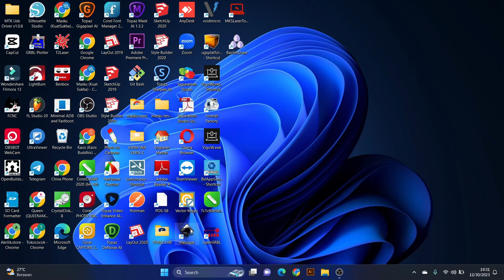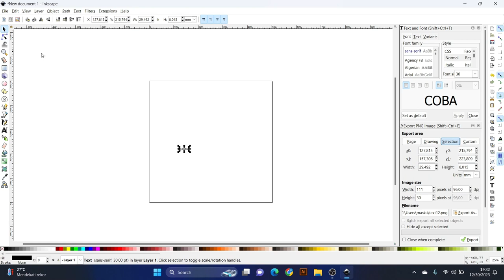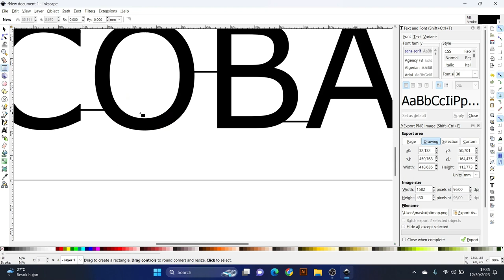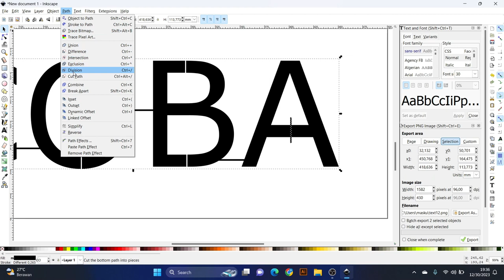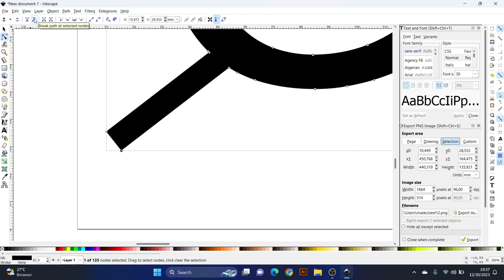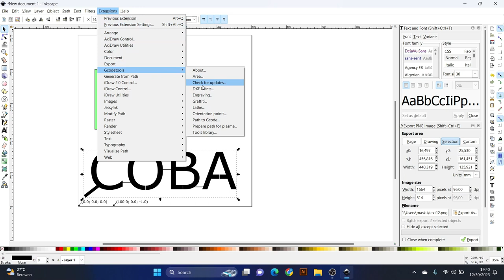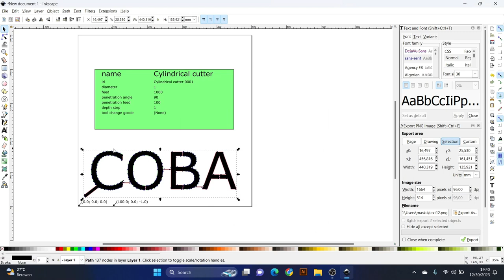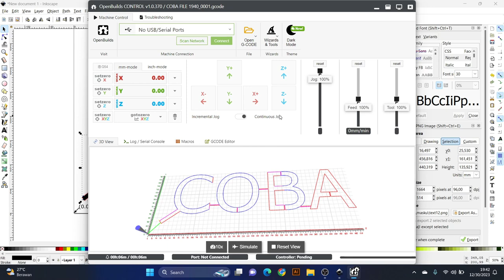TUTORIAL INKSCAPE - MEMBUAT FILE CNC FOAM CUTTING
Tutorial Membuat File Potong Untuk Mesin Potong Busa Styrofoam Menggunakan SOftware inkscape dan openbuilds .